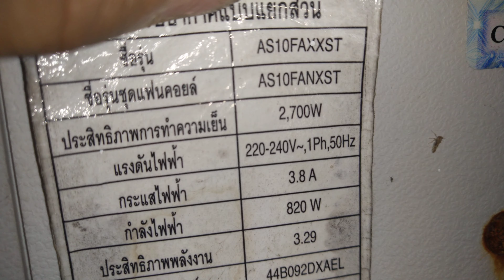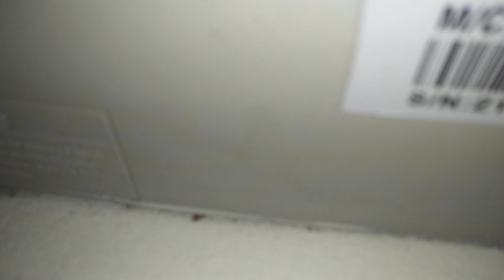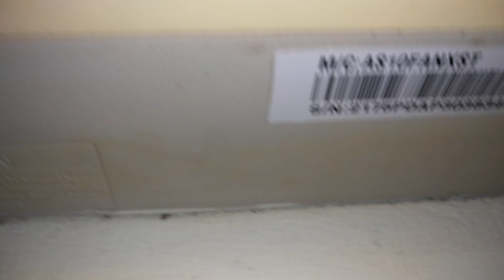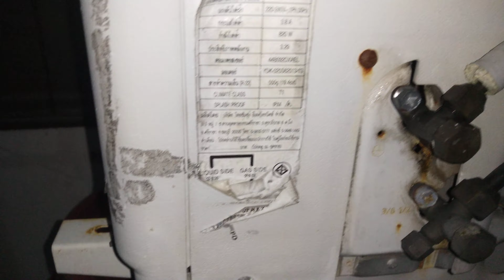ตรวจเช็คซ่อมแอร์บ้าน SAMSUNG รุ่น AS10FAXXST อาการ เปิดทำงานเย็นน้อยท่อด้านนอกเป็นน้ำแข็ง ตอนที่1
ซ่อมแอร์บ้าน SAMSUNG